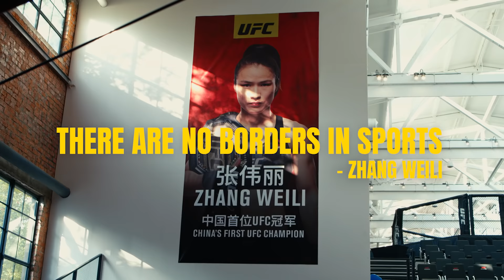Official Trailer I: Way of the Warrior | RADIIChina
This is the way of MMA in China.

RADII Studios presents 'Way of the Warrior.'

Witness the fiery resolve of notable Chinese fighters — many from humble backgrounds — as they pursue their passion for a sport that is relatively new in China, the home of kung fu.

Join us at our OFFICIAL ONLINE PREMIERE on 12 April (US)/13 April (China) and be the first in the world to watch this 2-part documentary!

Go behind the scenes with director Billy Starman, producer Brian Wong, UFC VP Kevin Chang, plus MMA fighters Shiming and Qiulun, and hear what they have to say about this incredible sport.

About RADII:
RADII (rā'dē-ī’) is an independent platform of artists, writers, and creators who share vibrant stories from the rarely explored sides of modern Asian culture.